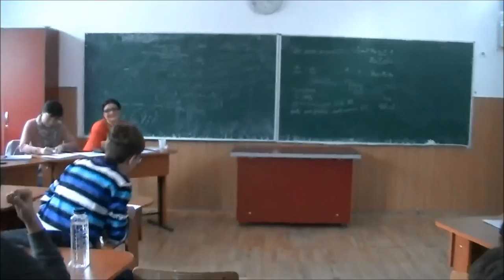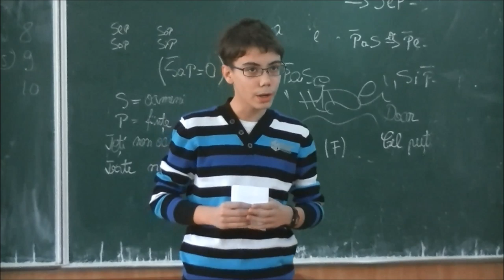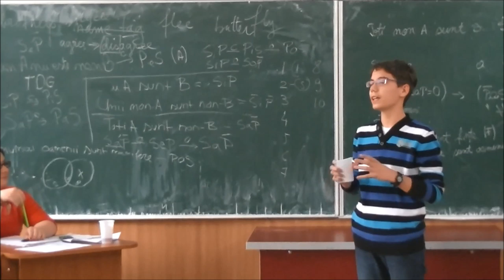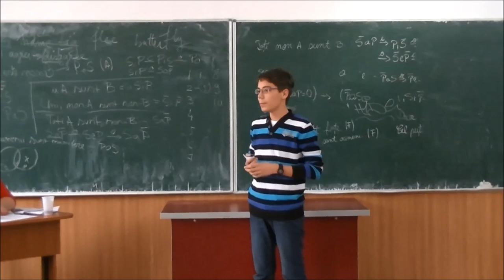Liviu Florescu at the ESU Public Speaking Competition - The genius behind the idea (HD)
Main theme: Ideas are our greatest weapons.
Honorable mention. Teacher: Mioara Constantinescu